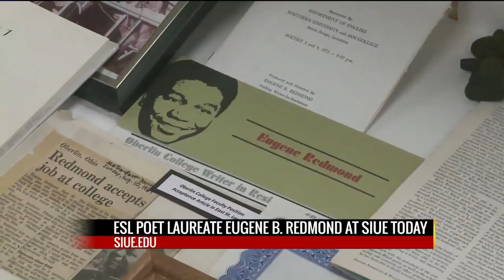Black History Visionary - Eugene B. Redmond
East St. Louis Poet Laureate Eugene B. Redmond is the Emeritus Professor of English at SIUE. He became the Poet Laureate in 1976.

For Black History Month, visit fox2now.com to learn more about our Black History Visionaries.